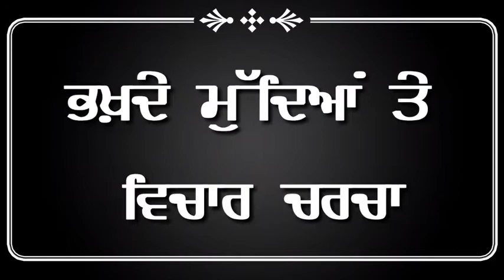3) ਭਖਦੇ ਮਸਲਿਆਂ ਤੇ ਵਿਚਾਰ ਚਰਚਾ ਜਸਕਰਨ ਸਿੰਘ ਸਿਵੀਆਂ ਨਾਲ! By Dnews punjab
This is our 3rd program of ਭਖਦੇ ਮਸਲਿਆਂ ਤੇ ਵਿਚਾਰ ਚਰਚਾ